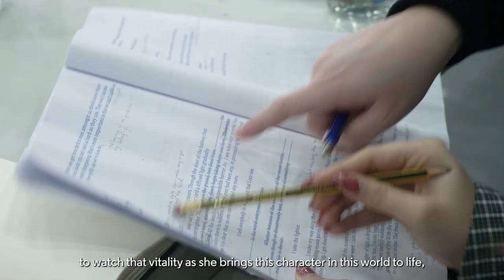Blindness Live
It is time to put an end to this bizarre pandemic together. Therefore, Carré has taken the initiative to produce the unique international performance Blindness in a renewed version, with Juliet Stevenson live on stage.

A combination of a hi-tech audiovisual experience with a captivating monologue from one of the best British actresses, played in the arena and on the stage of Carré. Juliet Stevenson makes you see and feel the changing society; she whispers in your ear and takes you on a tour of the “City of the Blind” (the performance is based on the book of the same name by Nobel Prize winner José Saramago).

Carré invites you to put on headphones and let yourself be blown away by a topical performance, one that you rarely experience. After London and New York, now back in Amsterdam in this new, exclusive version (only 5 performances) specially made for and performed in the Royal Theater Carré.

8-12 March